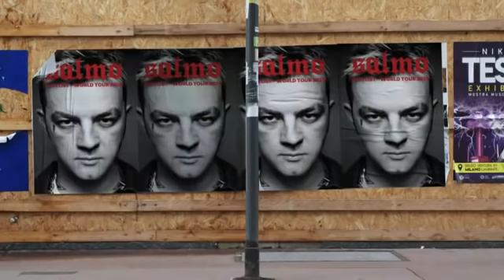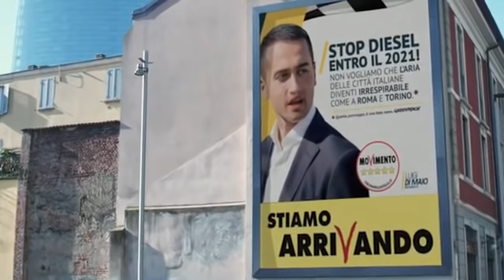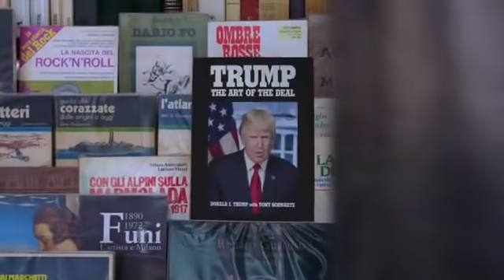Francesco Gabbani - Duemiladiciannove 2019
Duemiladiciannove FrancescoGabbani DeepFake GabbaDay Gabbanology Gabbani newhit newsong remix videoclip novità magellano occidentaliskarma estate amen sanremo duemiladiciannove Questo brano 2019 non è in vendita nei negozi, spotify, streaming. È solo qui🤩
Francesco Gabbani, in qualche modo, ci ha chiesto di condividerla sui social, inviarla a tutti i nostri amici, facciamola diventare una nuova hit.. Chissà, magari diventa il nuovo singolo, con video in deepfake! 💚